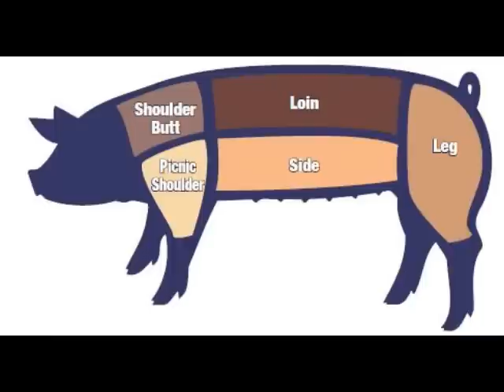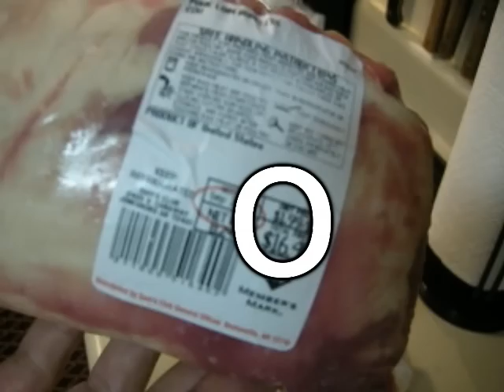BUTCHER'S SECRET - SAVES MONEY